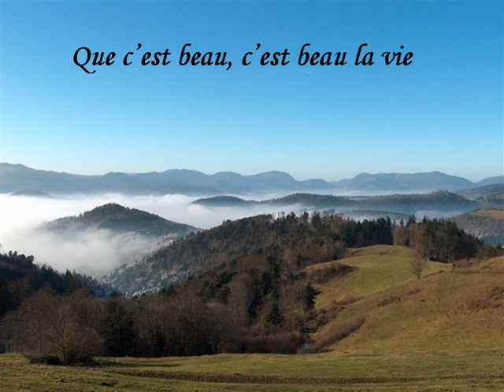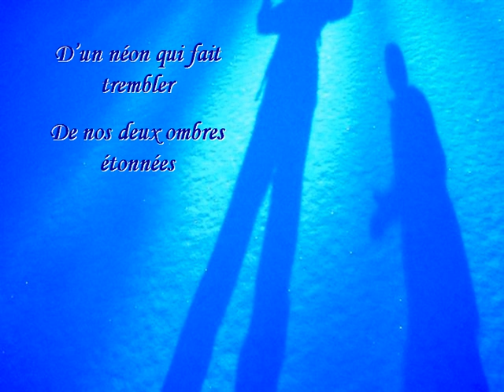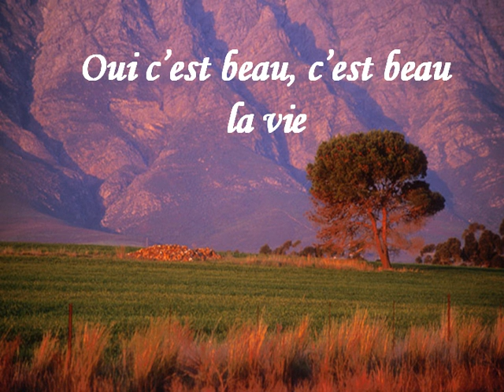C est beau la vie par Jean Ferrat sur terredisrael.com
C est beau la vie par Jean Ferrat